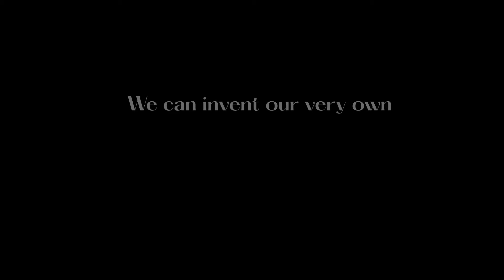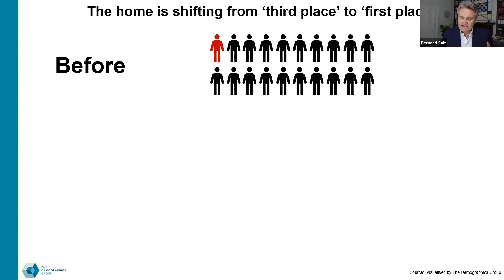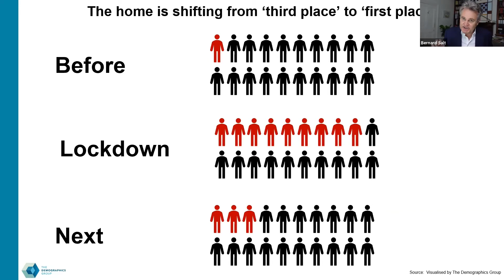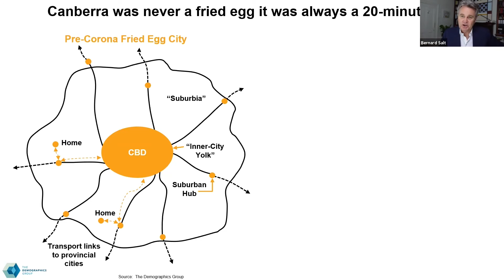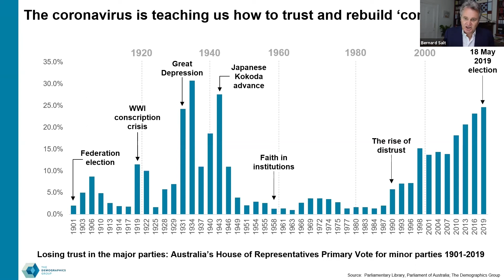Highlights from Suburbia’s time in the sun: Keynote talk by Bernard Salt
The coming of the coronavirus has invigorated the suburbs via the work-from-home social experiment.

DESIGN Canberra is pleased to welcome Bernard Salt as a keynote speaker as part of the festival’s This Is Suburbia thread. This is a timely opportunity to lead conversations with the community about the spaces and places we want, need and deserve to survive and thrive.